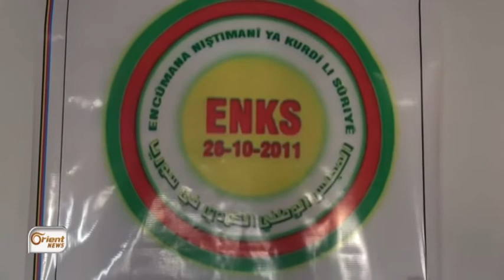Amûdê Nameyek bo serokatiya ENKSê